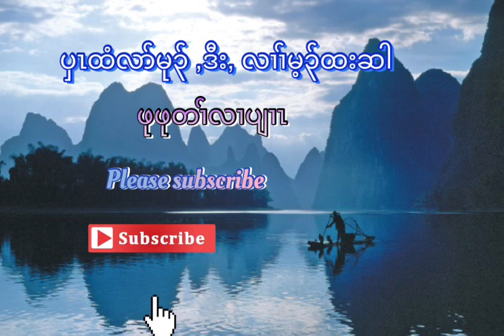Karen Story ( ပှၤထံလာ်မု၃် ,ဒီး, လၢၢ်မ့၃်ထးဆါ ) by PuPu TaLerBler